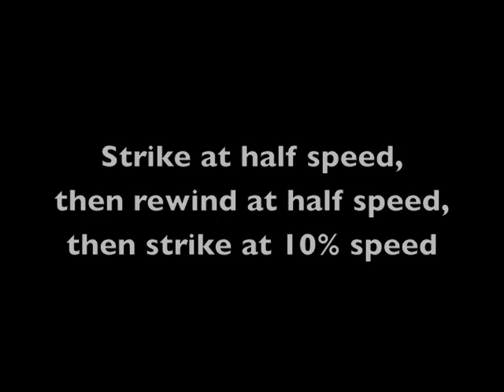Robosquirrel presentations to rattlesnake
In order to truly understand how a signal functions, researchers need to be able to conduct playback experiments that recreate elements of the display in a controlled fashion. With collaborators at UC Davis, we have created a mechanical model of a squirrel that recreates key elements of the squirrel display. Details of the squirrel model and our efforts to date are summarized in Joshi et al 2011 (see Clark Lab webpage). This video shows some of our preliminary tests of the robosquirrel. Biorobotics are becoming widely used in animal behavior research not only because they allow you to conduct controlled experiments that would be impossible with live animals, but also because they are generally economical. The parts for robosquirrel cost only a few hundred dollars, and it was designed and assembled by engineering students as part of their training toward an advanced degree.

This clip shows two of our preliminary field trials with robosquirrel. In the first clip, you can see the snake hiding in the tall grass in ambush position. The robosquirrel track is put in place, and the squirrel mount is slid down the track close to the snake and made to tail flag via remote control. The snake exhibits no overt reaction. In the second clip, the snake is again hiding in ambush position at a different location. The squirrel model again is slid into position down the track, but this time with no tail flagging. The snake launches a predatory strike at the squirrel, biting it in the head region. We collected several large deposits of expelled venom from the pelage of the squirrel model after this trial.